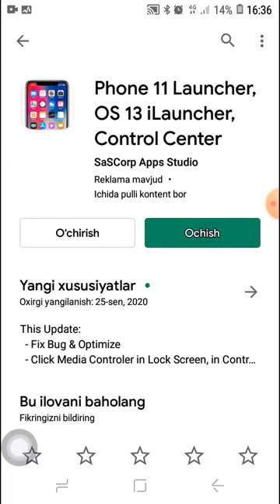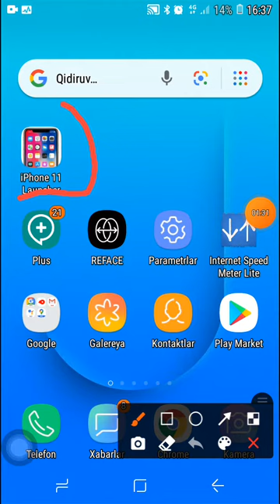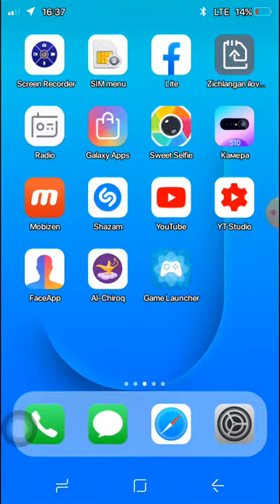ANDROID TELEFONI IPHONE QILISH 👏👏👏👏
Zo‘r daxshat ANDROID TELEFONI IPHONE QILISHNI OSOSN YO'LI KO'RING AGAR VIDEO YOQSA LIKE BOSING ILTIMOS